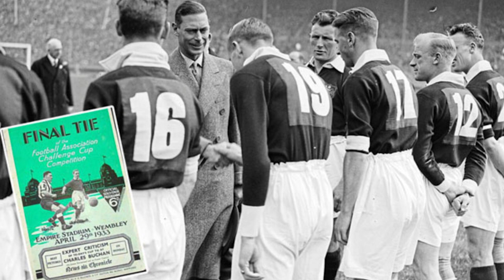Causos do Rica - Roberto Silva (repórter) x Cesar Maluco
Causos do Rica exibido no dia 04/05/2023 na Tv AgRoss.

Bem-vindo ao incrível universo da TV AgRoss! Acompanhe o programa "Pitaco do Rica". Assista a TV AgRoss, apresentado pelos jornalistas Luiz Ceará e Thais Azevedo, todas as quintas-feiras, às 16h00, AO VIVO, através do nosso Conecte-se para descobrir o melhor da agricultura e agronegócio, com entrevistas e reportagens exclusivas.

Para conhecer mais sobre a AgRoss, visite Junte-se a nós e vamos cultivar juntos um futuro próspero e sustentável!